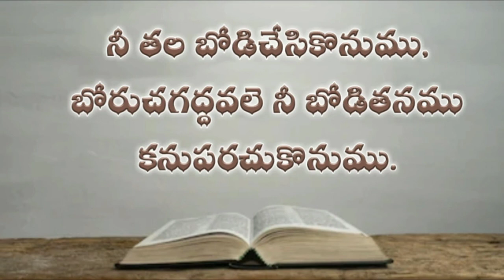మీకా గ్రంధము ( మొదటి అధ్యాయము) Micha Audio Bible Telugu